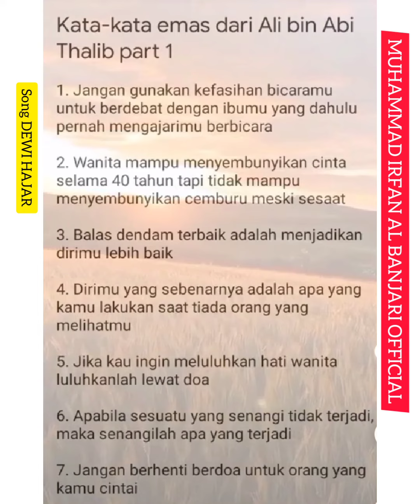MOTIVASI BUAT KITA SEMUA, KATA KATA EMAS DARI ALI BIN ABI THALIB ❤️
BRAND AMBASSADOR NOAH.

 JWATER "AIR SEHAT SELALU"

JANGAN LUPA SHOLAT 5 WAKTU YA.

N.A.H.N

@Dewi Hajar Official
@MUHAMMAD IRFAN al banjari OFFICIAL